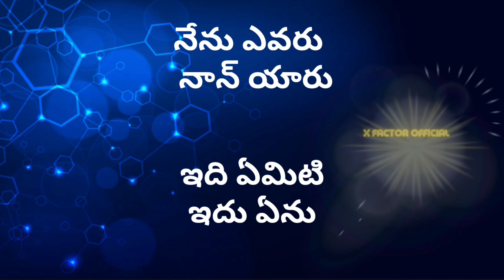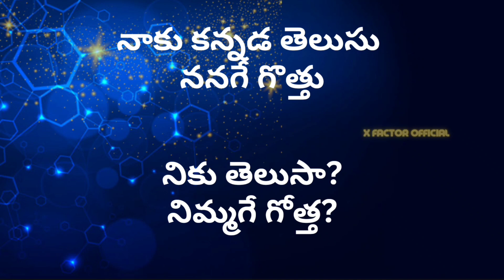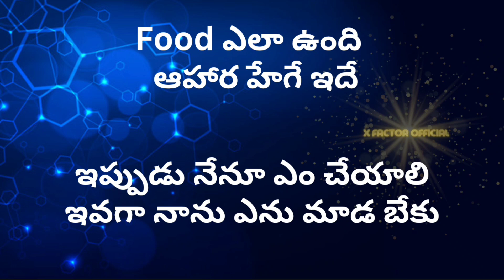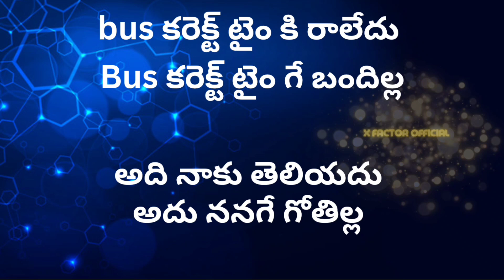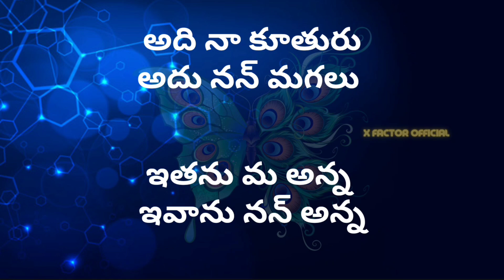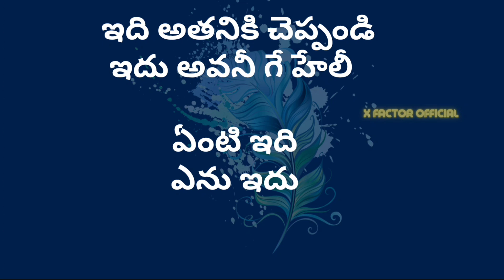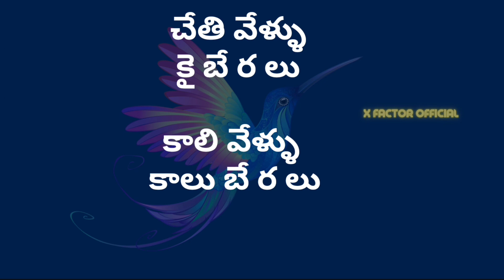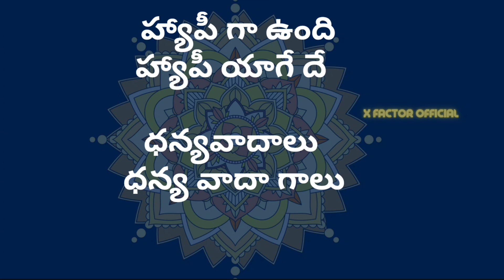speak kannada through telugu video 2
learn South Indian language spoken kannada through telugu in my channel.my channel makes u very comfortable to learn kannada because i tried pronounce clearly to help viewers@xfactorofficial